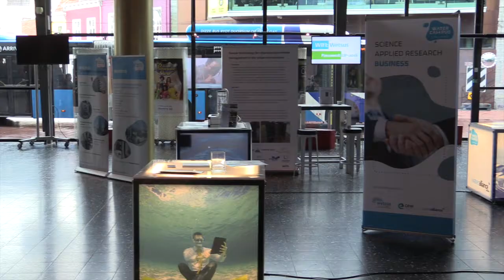EIP Water Conference 2016 Jos Brils Adrian Stanica